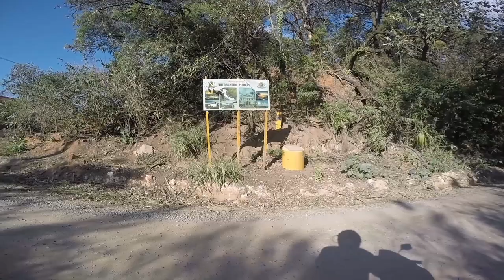youtube video #-8tYr_zZxrU